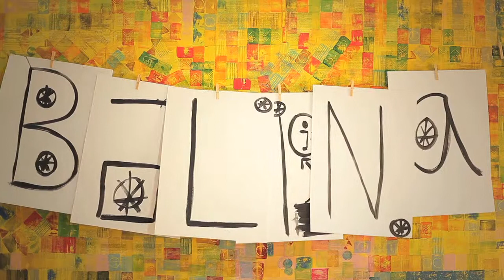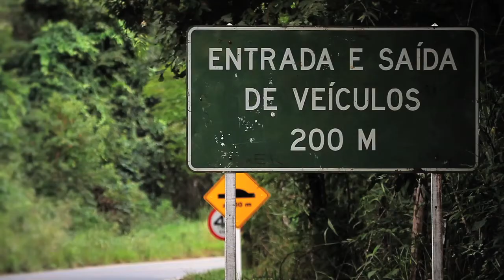Ride in the SHADOWS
Quando se alcança 80 km/h sobre um skate, a noção de tempo e espaço muda drasticamente,
a adrenalina mantém os olhos atentos e o medo precisa estar sob controle, porque errar não é uma opção.
Em "Ride in the Shadows", Bernardo Borges, Caio Cezar e Daniel Pádua encaram o Pico das Sombras em Juiz de Fora MG.
Sinta a adrenalina transpor as imagens!

When it reaches 80 km per hour on a skateboard, perception of time and space changes dramatically,
adrenaline keeps your eyes peeled and fear must be under control because making mistakes is not an option.
In "Ride in the Shadows", Bernardo Borges, Caio Cezar and Daniel Pádua face a spot called "Shadows" at Juiz de Fora MG Brazil.
Feel adrenaline transpose the footage!

++ BALIAN INTRO by
Rafa Turrini - Subsolo 101 Artes Visuais